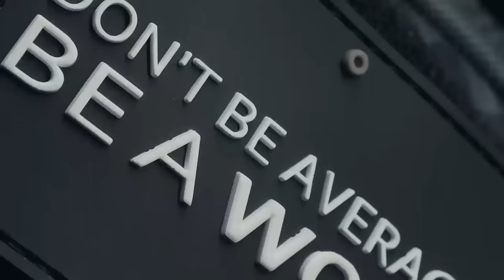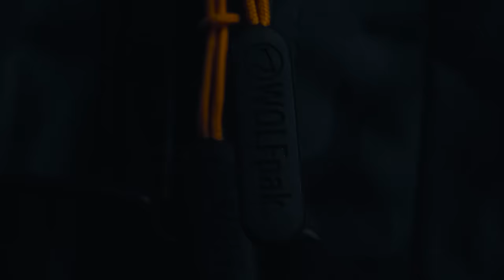CHRIS CORMIER HOLDING BACK FOR 12 MONTHS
2:55 - NOT BEING ABLE TO SLEEP
5:51 - WHAT'S THE LONGEST YOU HAVE GONE WITHOUT SEX?
8:25 - CHRIS DOESN’T DATE TALL WOMEN ANYMORE
15:13 - RICH ENTERS THE PODCAST
17:33 - MILOS USE TO DO 18 EXERCISES FOR LEG DAYS.
20:25 - SOME PEOPLE TRAIN LIKE THEY ARE HAVING SEX
26:05 - RICH EXPERIMENTING WITH A LOT IF DIFFERENT TRAINING METHODS
30:15 - RICH STARTED COMPETING EARLY
37:19 - RICH TAKING ANADROL
41:03 - SHOULD STRIATED GLUTES BE IMPORTANT? OR NO?
44:05 - WHO WAS THE LAST PERSON TO JUMP INTO THE OPEN OLYMPIA AND PLACE TOP 3?
47:45 - WHAT WAS IT LIKE TRAINING WITH LEE HANEY?
52:12 - RICH COMPETING WITH 50 YEAR OLDS BEING 22.
54;27 - HOW OLD WAS RICH WHEN HE TOOK A BREAK FROM BODYBUILDING
57:30 - rich gained 30 pounds from his pro card winning to his frier pro show
1:01:46 - SAMSON CAN BEAT HADI
1:07:59 - DEREK HAS BABY ABS
1:13:23 - LEE HANEY'S 8TH OLYMPIA WAS HIS BEST OLYMPIA
1:17:06 - WOULD LEE HAVE WON MORE IF HE KEPT COMPETING?
1:19:48 - YOUR BODY CHANGES AS YOU AGE AND CAN MESS UP YOUR LOOK
1:23:12 - TO BE AT GOLDS GYM WAS EVERYTHING TO BODYBUILDERS BACK IN THE DAY